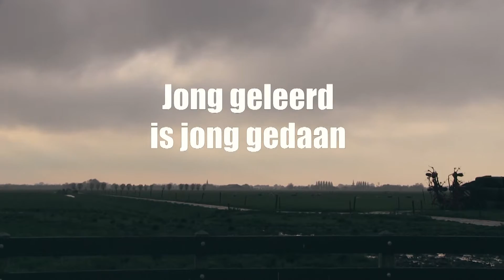Documentaire Jong geleerd is jong gedaan - trailer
Deze documentaire gaat over vier jonge ondernemers: Bas, Barrie, Phoebe en Bess. Bas beheert drie bedrijven maar zit nog midden in zijn Havo-eindexamenjaar. Barrie is sinds kort mede-eigenaar geworden van het familiebedrijf, een melkveehouderij. Phoebe en Bess zijn net gestart met hun eigen kledinglabel. Hoe geeft de jonge generatie vorm aan het ondernemersgevoel? De documentaire is gemaakt door HvA-studenten Anna Belderink, Tianne van Dam, Kenneth Hoekman, Lidi Horst.